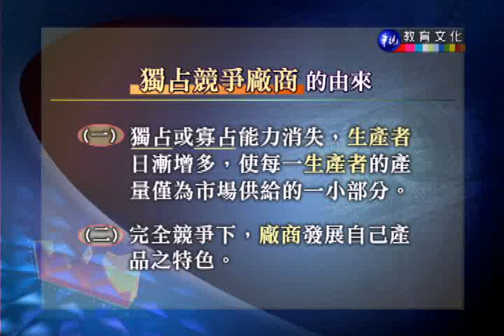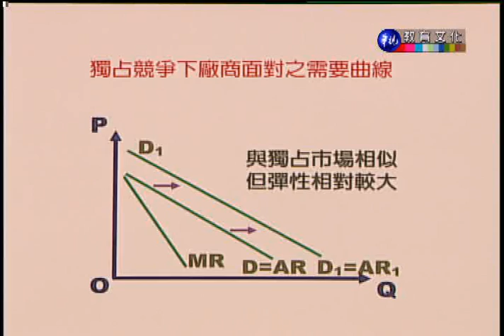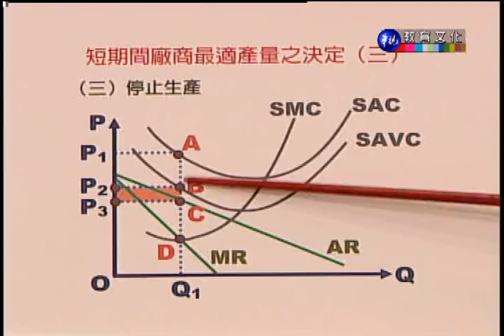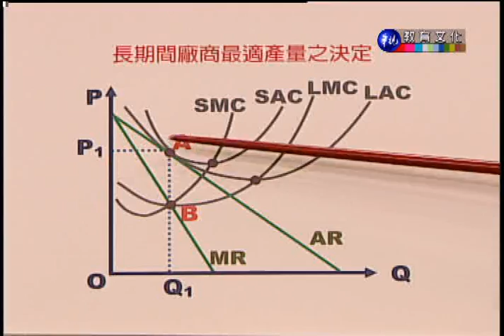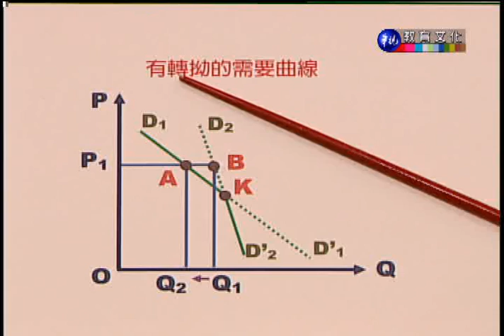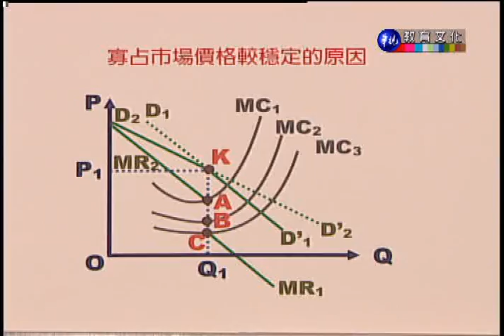經濟學（上）_第15講